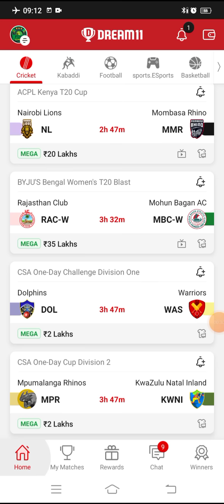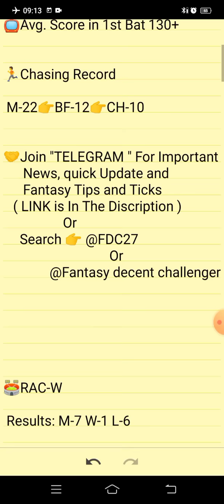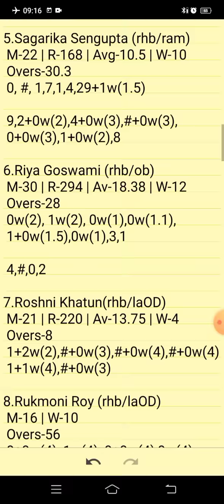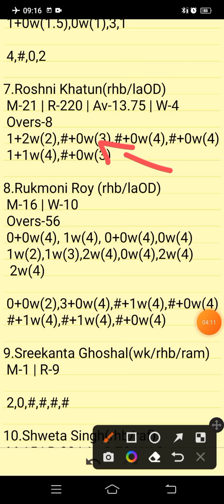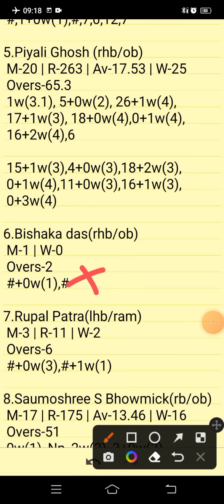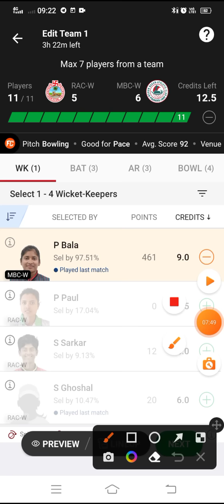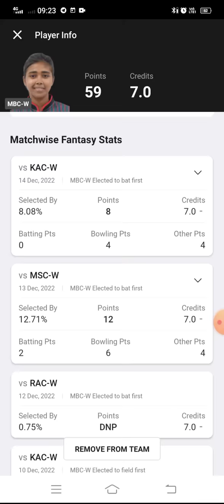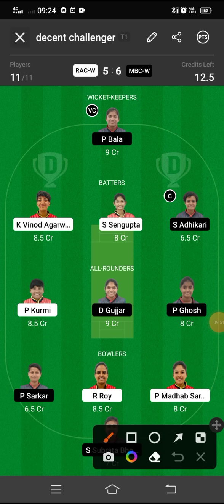RAC-W VS MBC-W | RAC-W VS MBC-W DREAM11 TEAM PREDICTION | BYJU'S Bengal Women's T20 Blast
Own Risk "